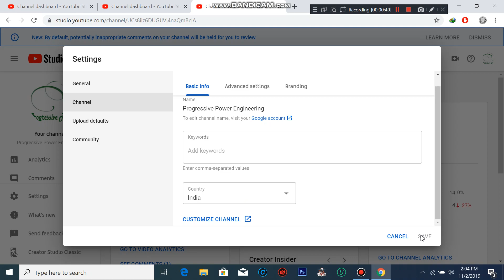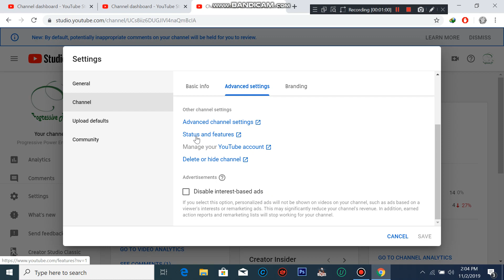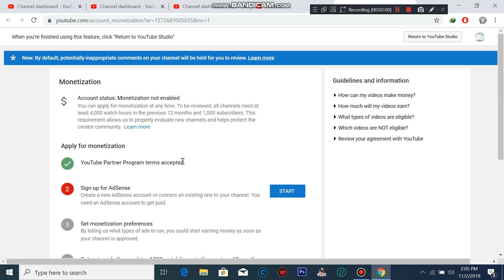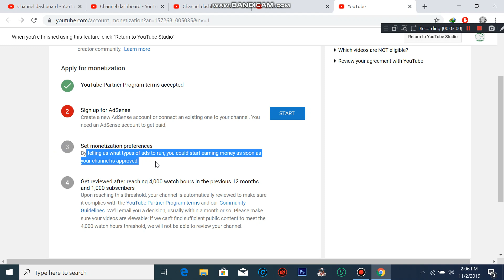কিভাবে বাংলাদেশ থেকে youtube মনিটাইজেসন/Monetization active করবেন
ভিডিও টি অনেক সিম্পল ভাবেই দেখানো হয়েছে। আপনি সহজে কোনও প্রকার VPN ছারাই youtube মনিটাইজেসন active কোরতে পারবেন।